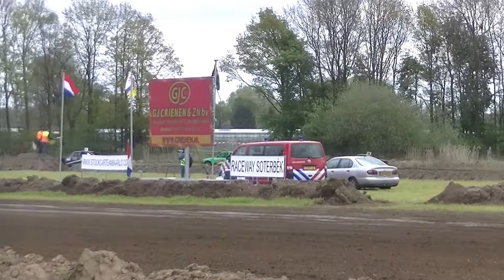Autocross Baarlo 1ste Manche Standaardklasse (23-04-2017) GroepA